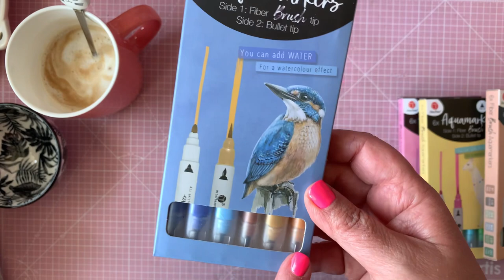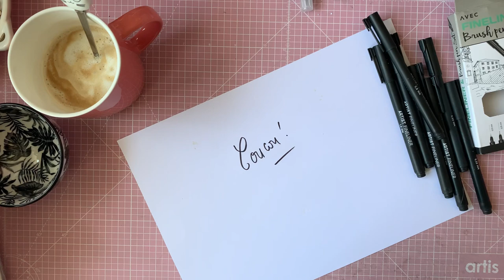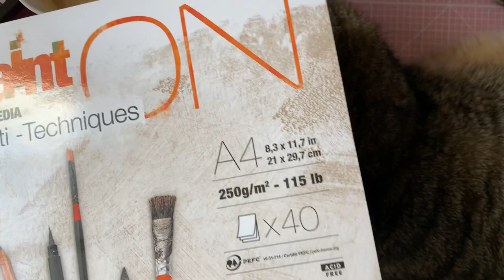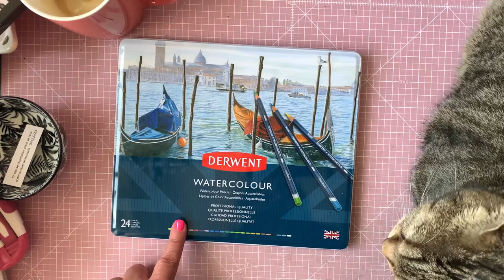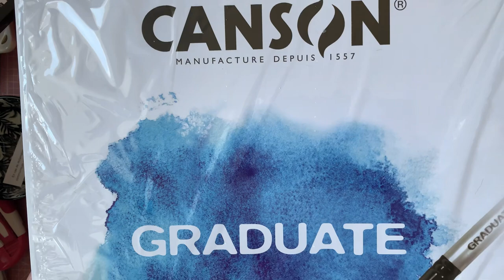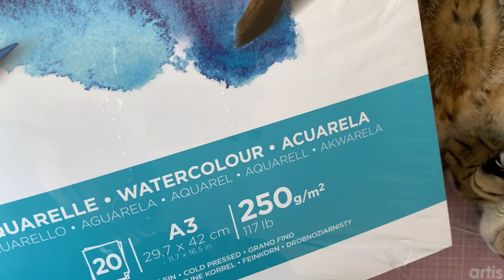HAUL ACTION & FURET DU NORD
Bonjour !

J’espère que cette vidéo t’a plu, je fais au mieux mais on ne peut pas
plaire à tout le monde.

Mon compte Instagram :
Creatif

(5% pour 10€ d’achat minimum)

Bisous